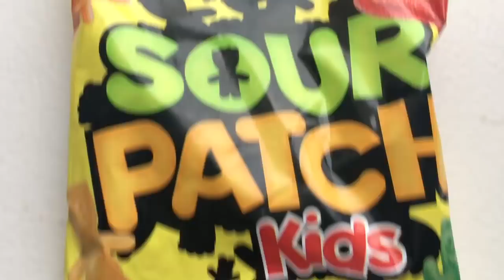EXPERIMENT WAFFLE IRON vs Sour Patch Kids